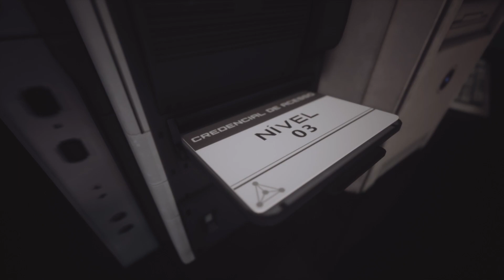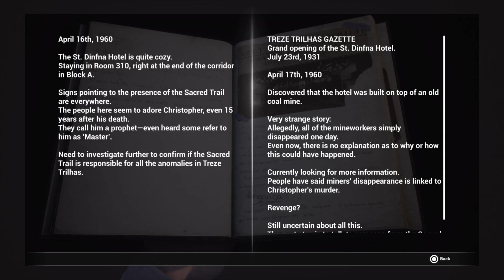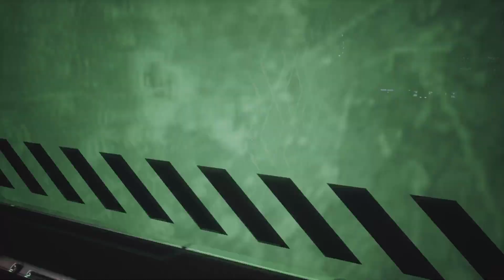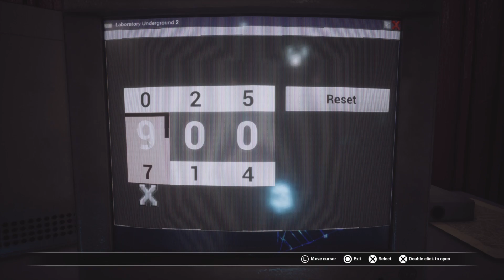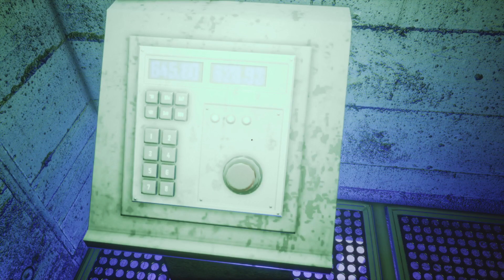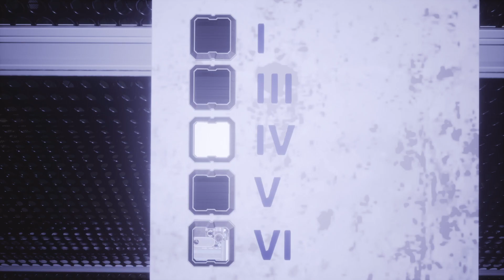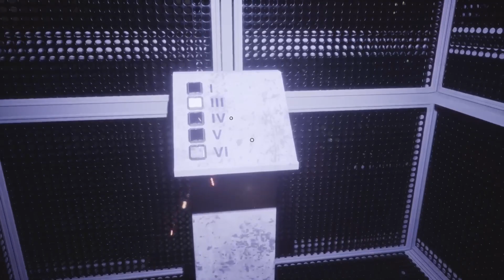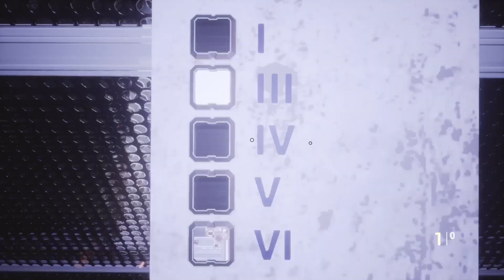Lets Play Fobia St Dinfa Hotel : Part 8